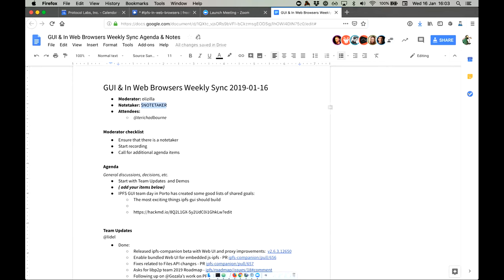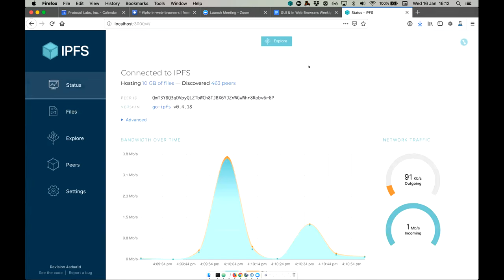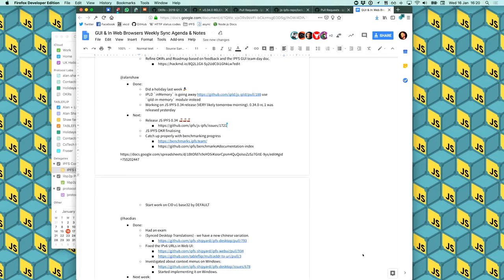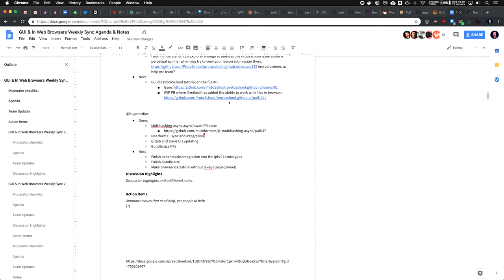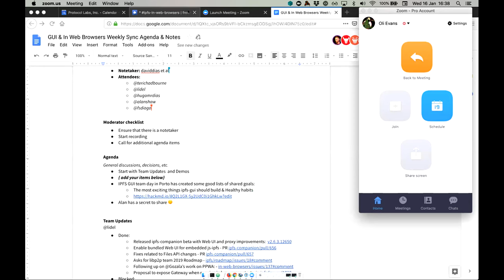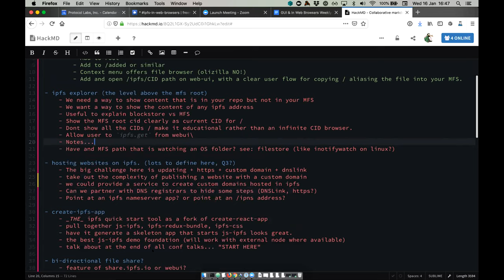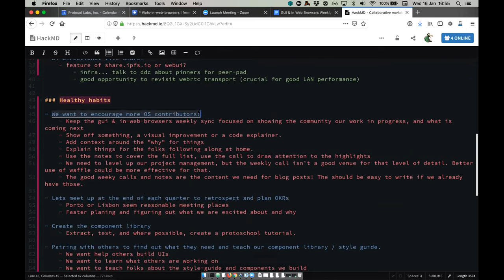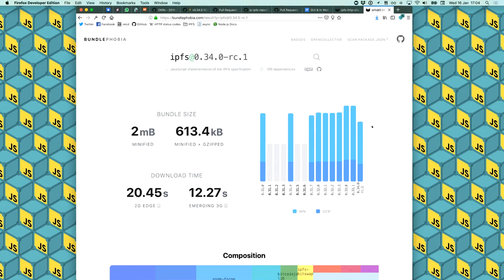GUI and In Web Browsers Weekly, 2019-01-16